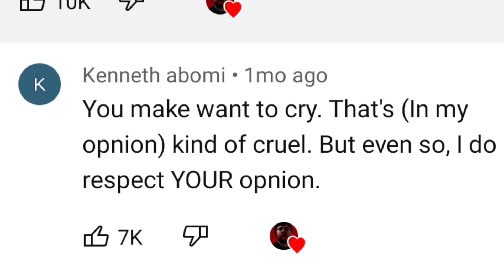I ATE A CAT (remake)